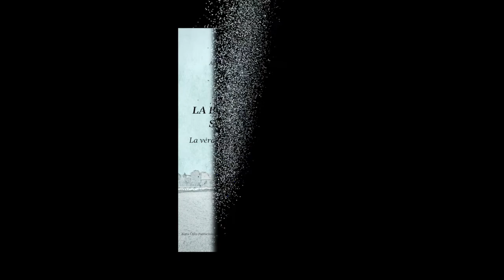"70072: la bambina che non sapeva odiare. La vera storia di Lidia Maksymowicz"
La riflessione sulla Giornata della Memoria nel messaggio che ci ha inviato il Presidente della Camera, l'onorevole Roberto Fico.